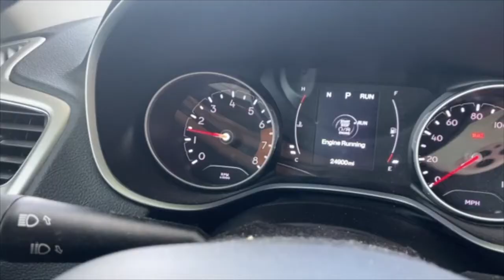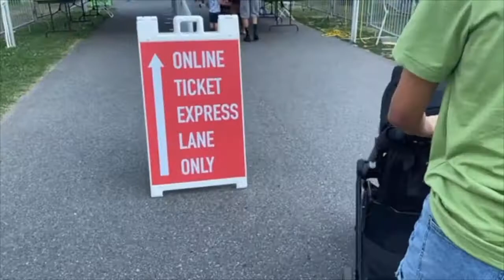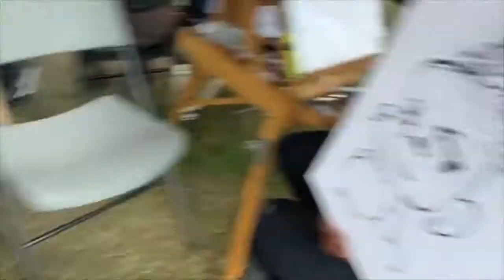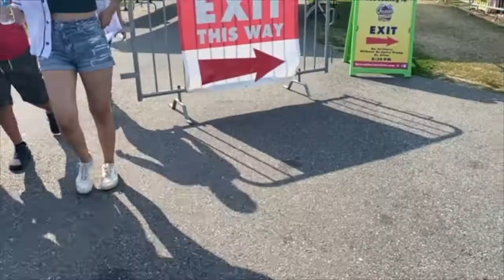"IS SHE TALL ENOUGH”??? (Charlotte Fair 2021) |THE SMITHINGTONS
ADVENTURES, LAUGHS, LOVE, AND FAMILY